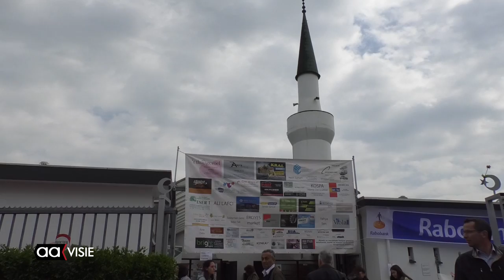Saamhorigheid staat voorop tijdens Turkse Culturele Dagen in Almelo